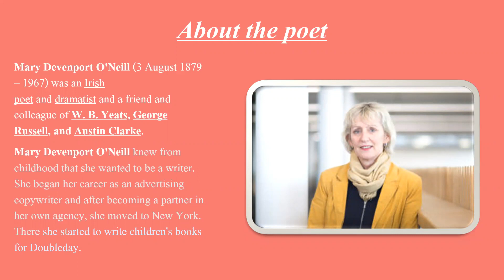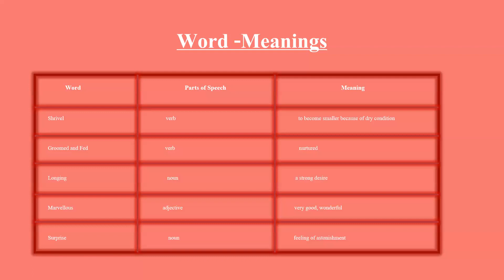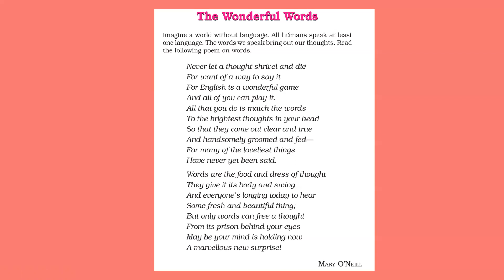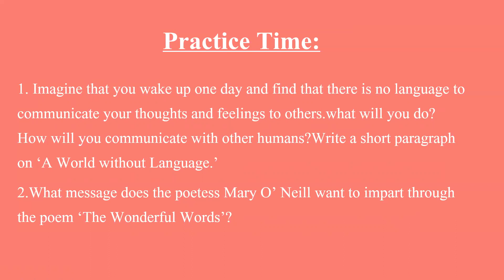Class VI Literature Term 2 POEM THE WONDERFUL WORDS